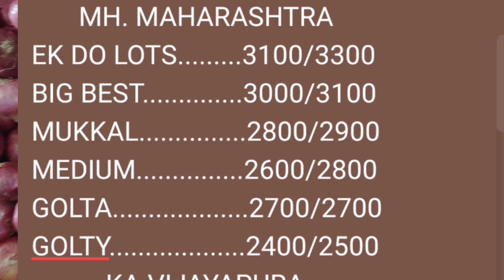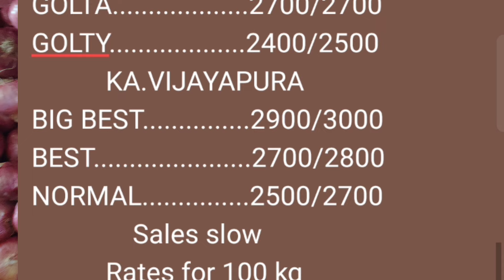बेंग्लोर apmc कांदा भाव l Onion price in Benglor l 23 जुलै 2024